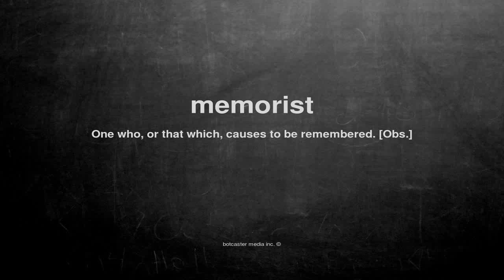What does memorist mean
What does memorist mean in English?